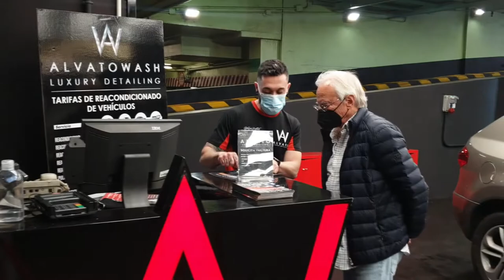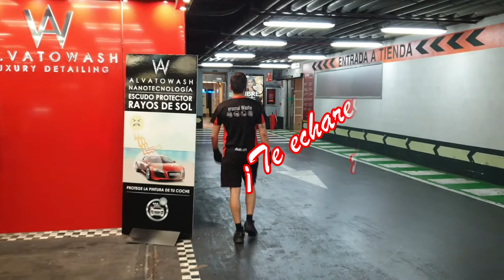TE VAMOS A EXTRAÑAR ANDRÉS. FELIZ VIAJE AHÍ ARRIBA.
Cuando estés ahí arriba, acuérdate de nosotros.

ha sido un placer tenerte ahora y siempre. 😎

¿Dónde crees que está Andrés? 😉

En Alvato tenemos con nosotros a un piloto de aviones como PERSONAL WASHER ¿WHAT? Conoce su historia, y como llegó a trabajar con nosotros.